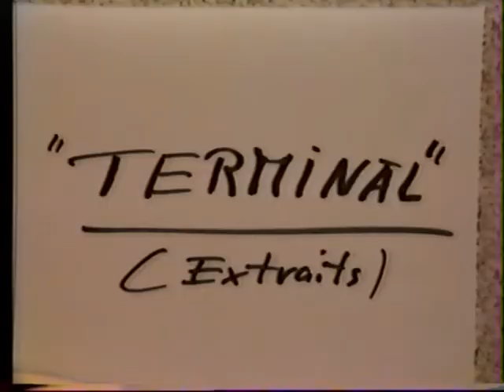Wolfram Mehring: Terminal (1983) - Part 1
Théâtre de la Mandragore 1983 Paris.
Inszenierung / Mise en scène: Wolfram Mehring